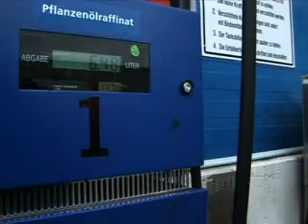Rapeseed Production is Blooming in Germany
Rapeseed production is blooming in Germany. Rapeseed is grown for the production of animal feed, vegetable oil for human consumption, and biodiesel; leading producers include the European Union, Canada, the United States, Australia, China and India. In India, it is grown on 13% of cropped land. According to the United States Department of Agriculture, rapeseed was the third leading source of vegetable oil in the world in 2000, after soybean and oil palm, and also the world's second leading source of protein meal, although only one-fifth of the production of the leading soybean meal.

World production is growing rapidly, with FAO reporting that 36 million tonnes of rapeseed was produced in the 2003-4 season, and 46 million tonnes in 2004-5. In Europe, rapeseed is primarily cultivated for animal feed (owing to its very high lipid and medium protein content), and is a leading option for Europeans to avoid importation of GMO products.